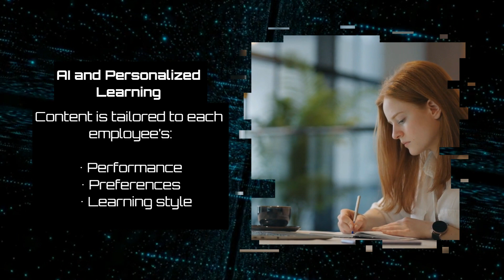How is AI Transforming Corporate Training?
Unlock the potential of corporate training with AI! In this video,
we delve into the transformative impact of artificial intelligence on three key areas of corporate learning. Join us as we navigate through the step-by-step process of how AI is reshaping corporate training, empowering organizations to thrive in the digital age.
Don't miss out on the future of learning – watch now!